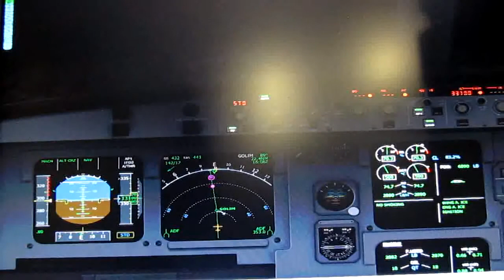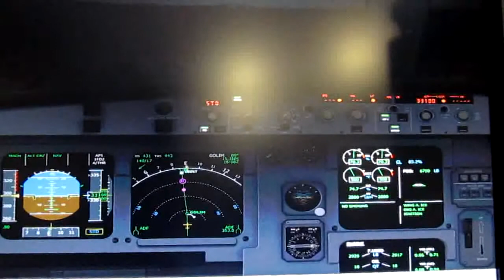About VATSIM Part 2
Mixed  real &vatsim ATC